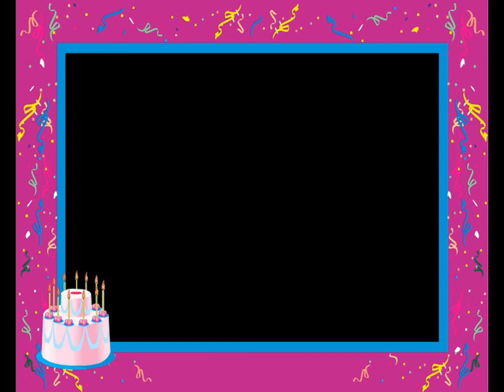100 Frames Collections |Clip-art Png Vol 11| 2021| Lovely Clip-art|Mixed Frames |Wedding Frames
FILES DOWNLOAD LINK LISTED HERE !